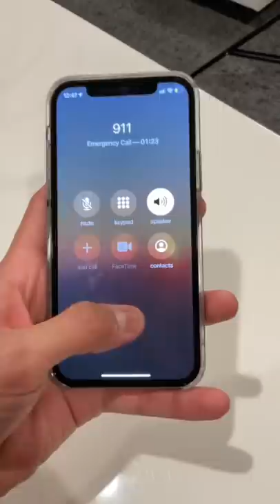i thought i won an iphone 😭